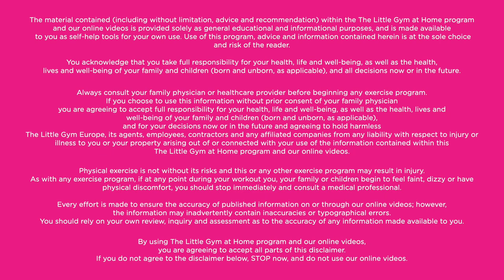The Little Gym at Home | 19 months to 3 years Week 14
In this week’s class, Pippa takes a warmup before teacher Pad flies in pretending to be a
helicopter doctor. He’ll be demonstrating lots of jumps using a cushion which will encourage your little one to learn some proper two-footed jumps, donkey kicks and precision jumping with colours.
Teacher Pippa shows how to use any small toys to develop a huge variety of gross motor development, mathematics skills, cause and effect, balance and even motor planning. So many things you can practise at home. Teacher Pad finishes the class as a firefighter and you can help him put out all the fires across town.